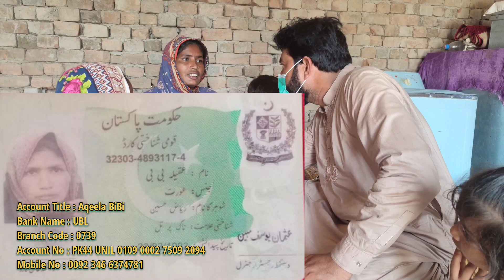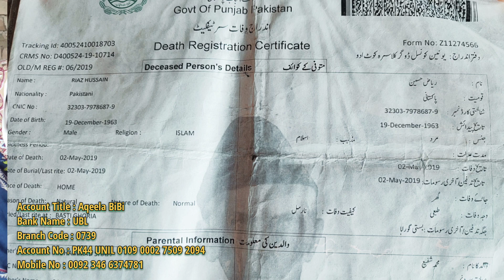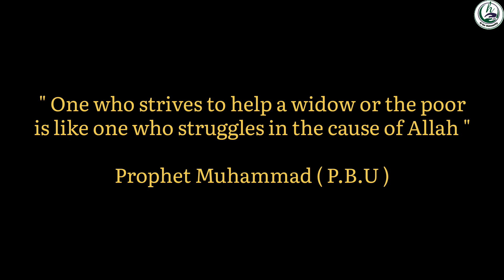A story of Widow mother || 9 year's old orphan daughter is working as a maid || Hardworking Mother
Sister Aqeela is a widow mother she & her daughter's are working as a maid and earns small amount . please watch her complete story and send some donation to this poor Hardworking lady . Account details of this family is mentioned in the video.

If you are deserving family or you know someone who is deserving please whatssapp us all detail about the family. On this number

Please note that we are just visiting those families where the head of the family is died or he is disabled . it means source of income is no more.
Family must have Bank Easypaisa or jazz cash account so that donner can contact easily .